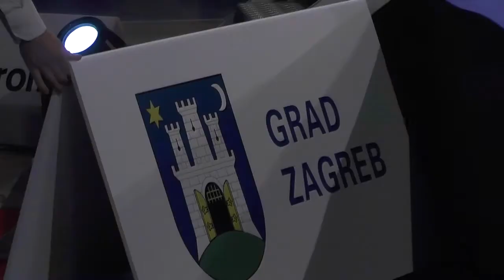Zagreb Open Grand Prix 2017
Compilation from Zagreb Open Grand Prix Wrestling tournament held in Zagreb, Croatia